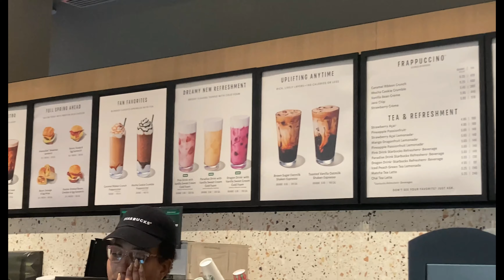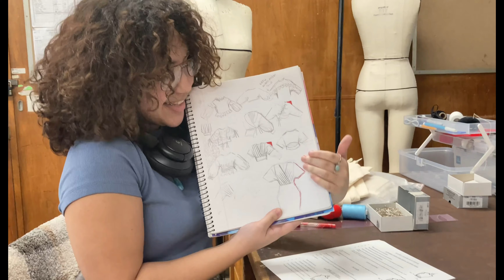Chaotic day at fashion school! Meeting a fashion Icon.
A day in the life at the Fashion Institute of technology. Making Clothes. Practicing our runway walks. Meeting the one and only Michael Kors.